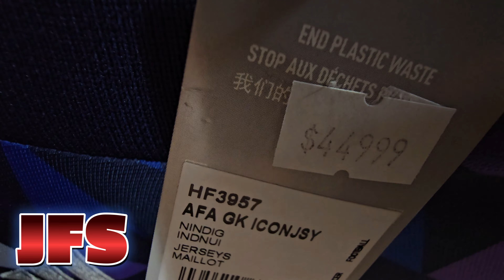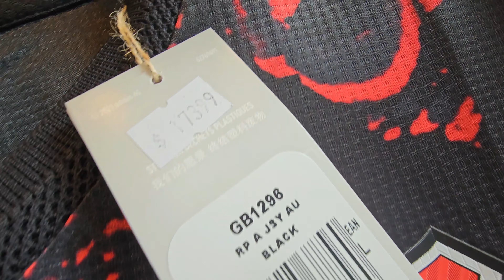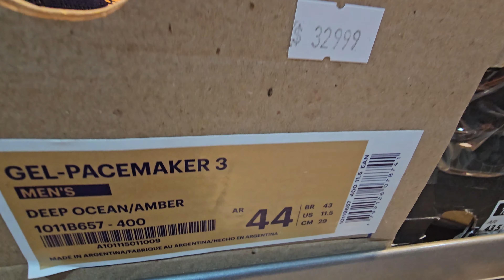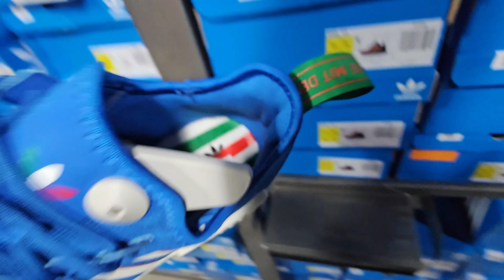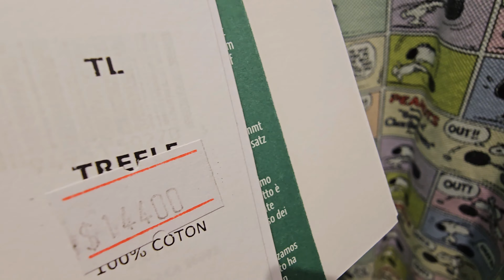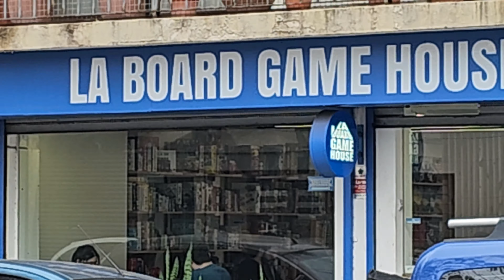Hallazgo en el JFS OUTLET de MALABIA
JFS SPORT OUTLET, LACOSTE y con de todo
Es una cosa de locos